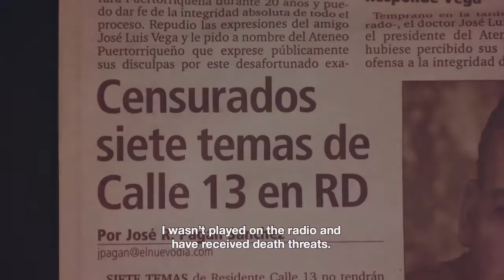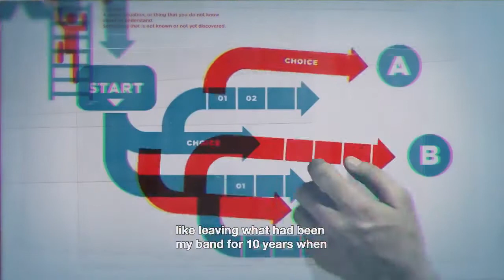René Pérez llega a Netflix con su documental Residente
El documental Residente, producido y dirigido por el cantante boricua René Pérez, aterrizó en la plataforma de streaming de video Netflix. En el trabajo fílmico recoge la investigación del cantante durante la producción de su disco mas reciente dónde explora sus raíces étnicas y raciales.